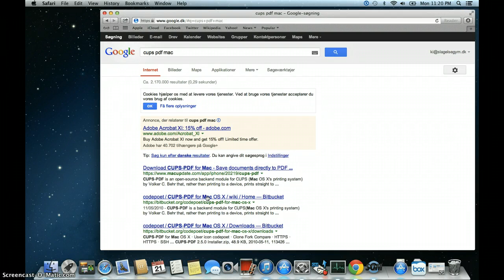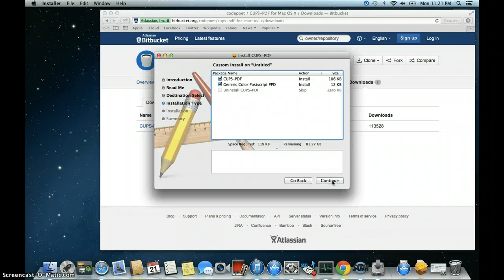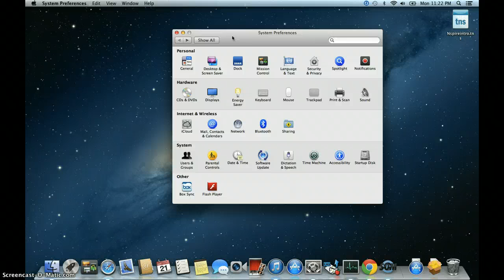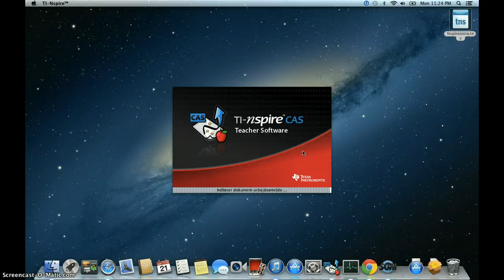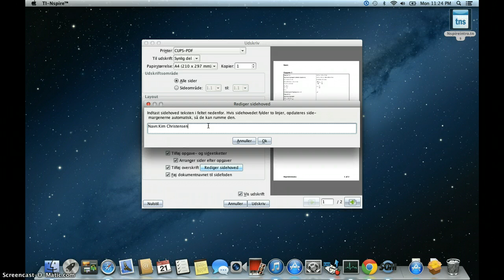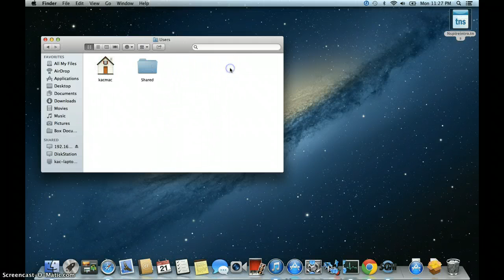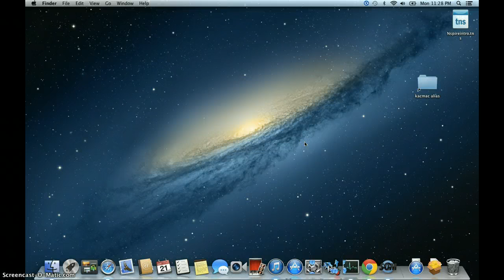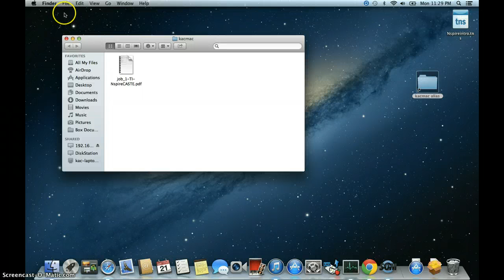For 1u MaB, elektronisk aflevering med Nspire i Mac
Hvordan man afleverer Nspire dokumenter elektronisk på en Mac computer